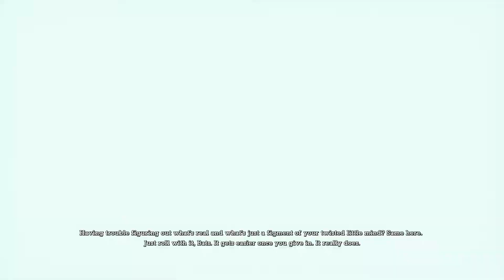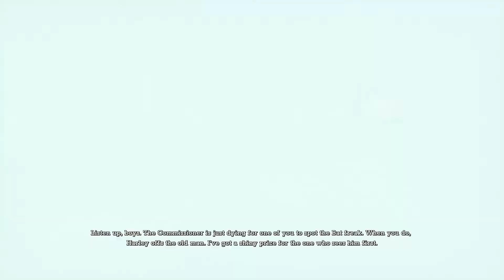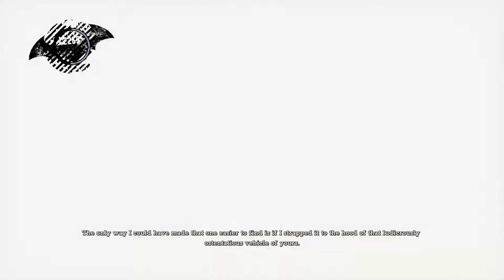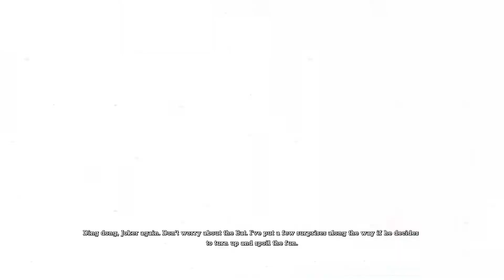BANE'S GOING DOWN! - Batman Arkham Asylum(PS4 PRO) Gameplay #4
Welcome to another gameplay video for Batman Arkham Asylum on the PlayStation 4 pro. Hope you enjoy! :)